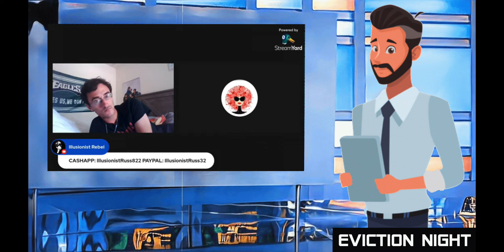The Attic - Week 2 LIVE Eviction - Illusionist Rebel vs Bethamphetamines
Uploading the opening from the 7/5/23 stream below as its own video. Enjoy!!!